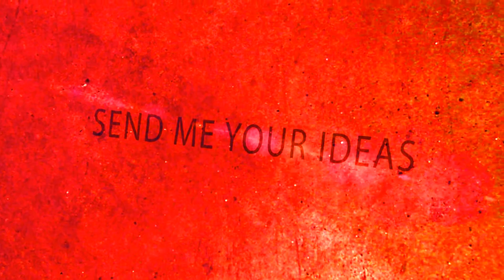Dying Light - INSANE Exploding Zombie Mashup!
A epic mashup of zombies getting blown to bits and more!